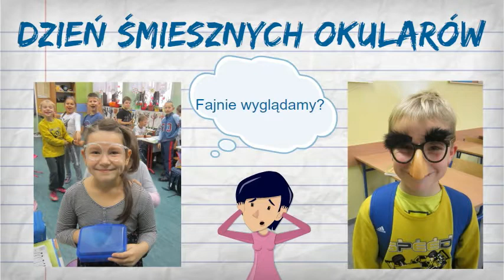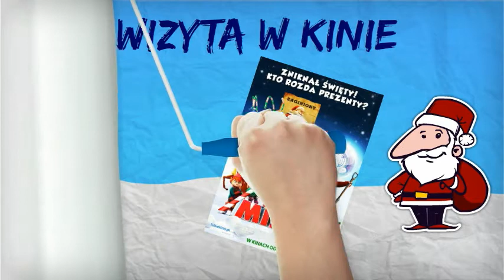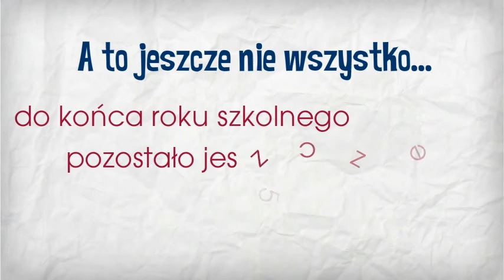Rakietą na planetę klasy 2